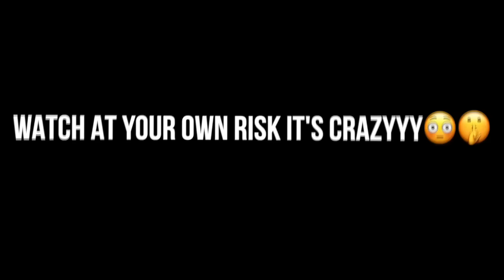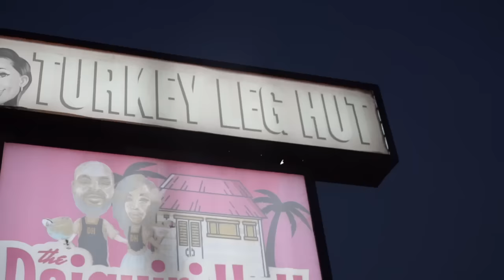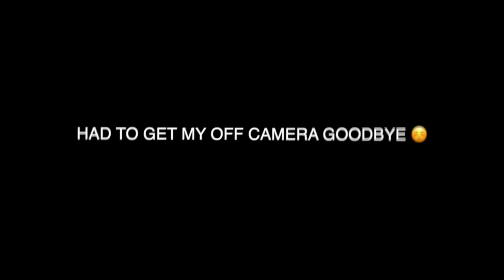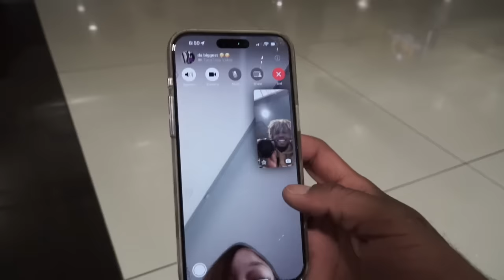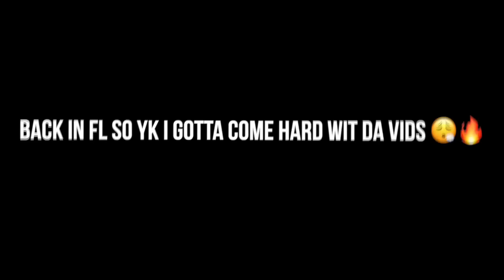SHE DIDN'T WANT ME TO LEAVE😩😪...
LLSWAVY YOU ALWAYS GONE BE HERE FOREVER DON'T WORRY YOUR NAME GONE BE UP FOREVER AND ALWAYS!!🖤🕊
Second channel- @DamauryVlogsDaily
Lena channel- @lenadaviss